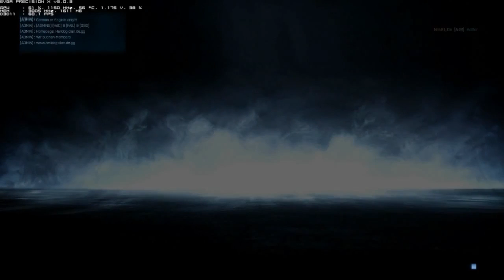Black gra w Battlefield 3 z widzami - TDM w Kanałach - TeamSpeak 3.0